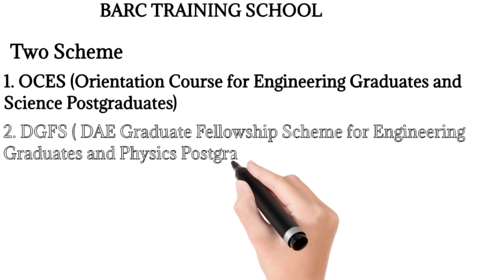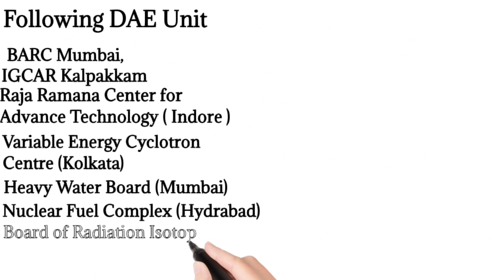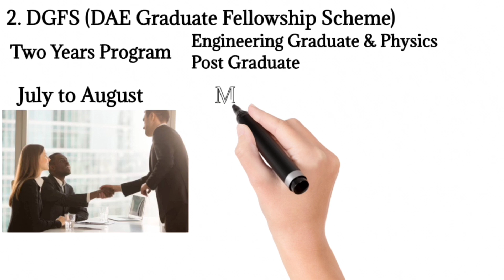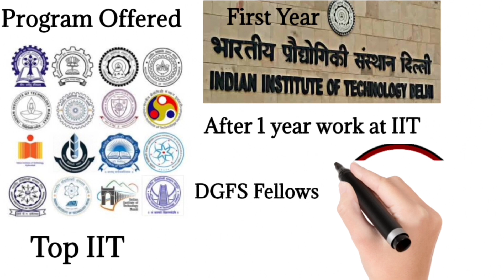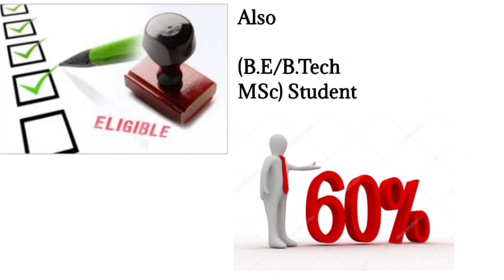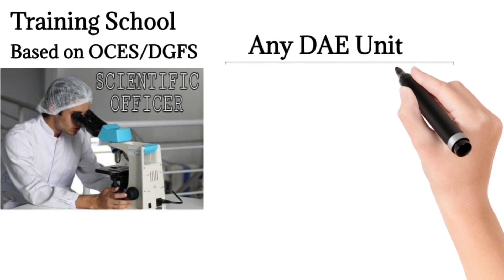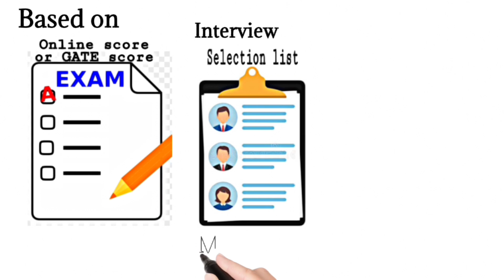ENGINEERING படிச்சா வேலை கிடைக்குமா | BARC Training School | BARC OCES/DGFS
BARC Training Schools provide two Training Schemes to deserving candidates
They are respectively called Orientation Course for Engineering Graduates and
Science Postgraduates (OCES) and DAE Graduate Fellowship Scheme for
Engineering Graduates and Physics Postgraduates (DGFS).
Successful completion of the Training Schemes guarantees
employment as Scientific Officer “C‟ in one of the DAE units or
Atomic Energy Regulatory Board with attractive career progression
opportunities up to the highest echelons.